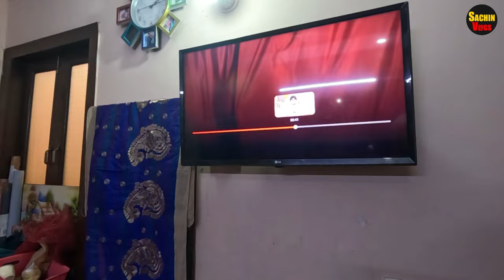BANKU ka Serial Aagaya || Sachin_Vlogs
hit likes.

lots of  ❤️